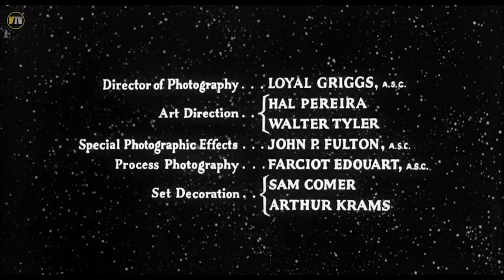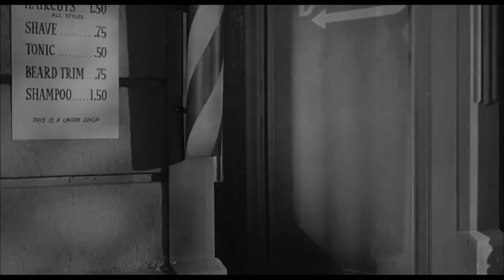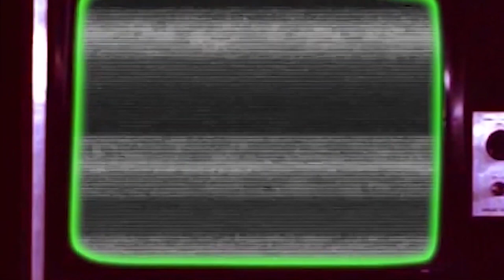A VISIT TO A SMALL PLANET 1960 Jerry Lewis, Joan Blackman, Earl Holliman, Sci Fi Comedy Full Movie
A Visit To A Small Planet 1960 - Sci Fi Comedy - Jerry Lewis is Kreton, a childish alien who, against his teacher's will leaves his planet to visit the Earth, and lands in the backyard of a famous television journalist who doesn't believe in U.F.O's and aliens. Wanting to study humans but not able to fully understand them, Kreton makes a mess out of it, generating a lot of comic situations.

Visit to a Small Planet is a 1960 American black-and-white science fiction comedy film directed by Norman Taurog and starring Jerry Lewis, Joan Blackman, Earl Holliman, and Fred Clark. Distributed by Paramount Pictures, it was produced by Hal B. Wallis.

Visit to a Small Planet debuted as an original television production by Gore Vidal, then was reworked by Vidal as a Broadway play starring Cyril Ritchard and Eddie Mayehoff.

The film was released on February 4, 1960. It was re-released in 1966 on a double bill with another Jerry Lewis film, The Bellboy.

Plot

Kreton (Jerry Lewis) is an alien from the planet X-47 who is fascinated by human beings. Against the wishes of his teacher, he repeatedly visits Earth. During his latest visit, his teacher reluctantly agrees to allow him to stay and study the humans. Kreton becomes friends with a suburban family and stays with them after they agree to keep his alien status a secret. Along the way, he falls in love with their daughter (Joan Blackman). However, there is a force field around him that prevents any physical contact. His race has abolished any form of affection.

After repeatedly breaking his teacher's rule against getting involved in humans' lives, all Kreton's powers are stripped away. This is so he can discover for himself that being human comes with other, less desired, emotions like pain, sadness, and jealousy. Once his cover is blown on Earth and he is reported to the police, Kreton decides that those emotions are not worth the trouble, so he returns to his own planet.
Cast

Jerry Lewis as Kreton
Joan Blackman as Ellen Spelding
Earl Holliman as Conrad
Fred Clark as Major Roger Putnam Spelding
John Williams as Delton
Jerome Cowan as George Abercrombie
Gale Gordon as Bob Mayberry
Lee Patrick as Rheba Spelding
Milton Frome as Police Commissioner
Ellen Corby as Mrs. Mabel Mayberry
Paul Wexler as Beatnik (uncredited)
Barbara Bostock (credited as Barbara Lawson) as Beatnik Dancer Desdemona
Buddy Rich as Beatnik Drummer
Orangey as Clementine (uncredited); voice of June Foray